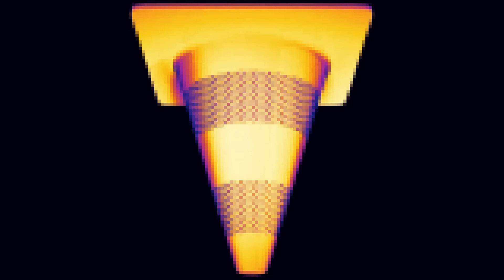Vlc Logo Greenwater Thermal Pixelate